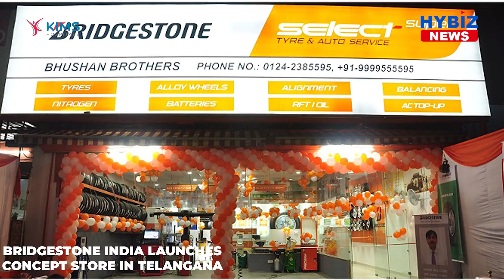MLC Kavitha- Colon Cancer Awareness by AIG Hospital || Hybiz tv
MLC Kalvakuntla Kavitha attended the Colon Cancer Awareness initiative organized by AIG Hospital in Hyderabad. Former Member of Parliament Kavitha applauded the efforts of Dr. Nageshwar Reddy and AIG Hospital for constantly progressing in the field of Research and rapid adaptions of modern solutions to medical problems.
In a tweet after her address, she said Regular medical checkups are the key to a healthy life.
She further added that Colon Cancer differs from country to country, especially in India where the food habits are different and hence it is significant that people stay fit, eat healthily, and ensure regular health checkups. MLC Kavitha lauded the efforts of the Telangana Government in terms of supporting and encouraging Research and Development initiatives across all sectors that have made Telangana a preferred choice for all. MLC Kavitha in wake of the rise of colon cancer requested people to eat healthy, stay fit and be happy along with ensuring an early detection to live a healthy life. Former Member of Parliament Kavitha asserted that Hyderabad is the new medical hub of India.